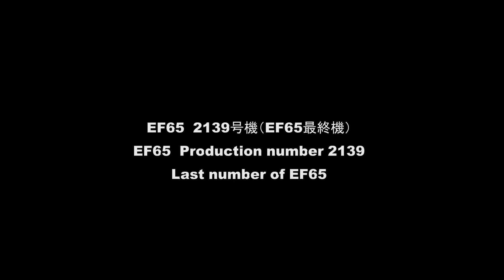名機関車列伝PART1 EF65-2139 Masterpiece of japanese electric locomotive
名機関車といわれる人気の高いEF65-2139号機を特集いたします。EF65形最後に製造されたこの機関車は今は関東で頑張っています。
I introduce of EF65 production no2139.
EF65-2139 is japanese electric locomotive.